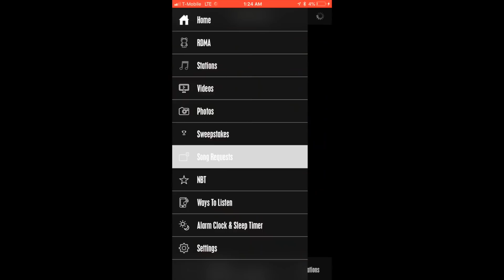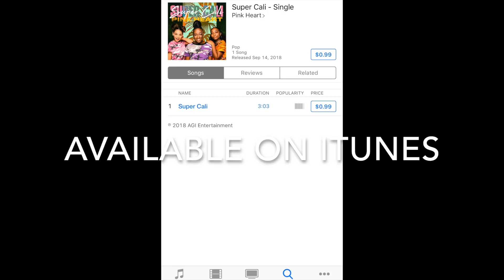WEIRD SODA CHALLENGE - Pink Heart VS Their Boyfriends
Watch us battle our BOYFRIENDS trying to guess the flavors of weird sodas! Make sure to request Super Cali on the Radio Disney now!